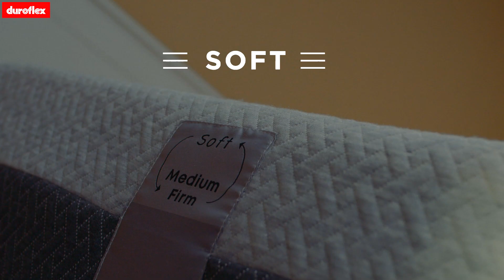Duroflex Adapt Mattress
Introducing Live-In Adapt mattress smartly designed to match your desired comfort with 3 interchangeable foam layers. It features a soft foam layer at the top, a medium firm foam layer in the middle, and a firm foam layer at the bottom to provide you with the sleep you deserve.

About Duroflex
We are India’s leading sleep solutions provider with a wide range of premium mattresses and sleep accessories. Our over five decades of expertise, best-in-class innovation and unrivaled trust are what help us redefine the meaning of quality sleep for you.